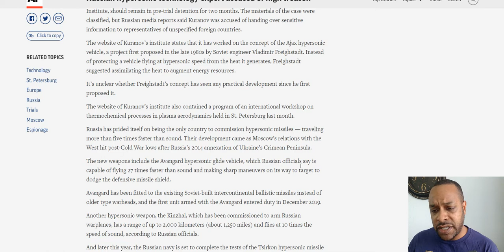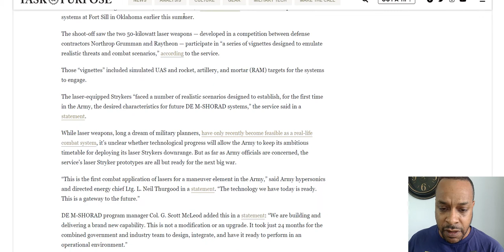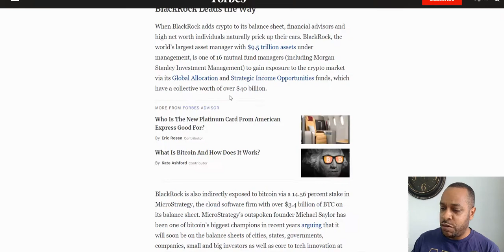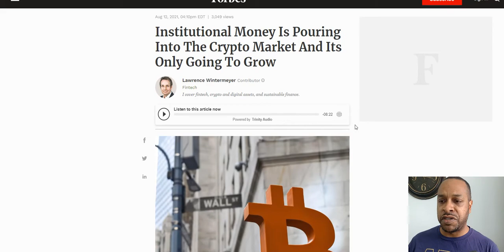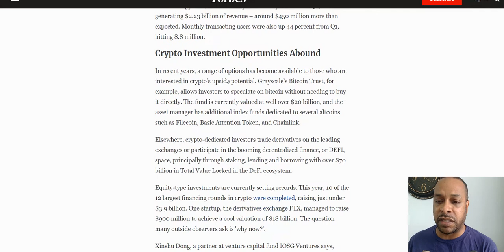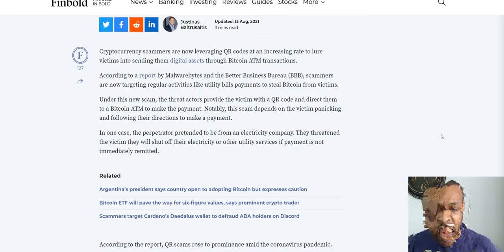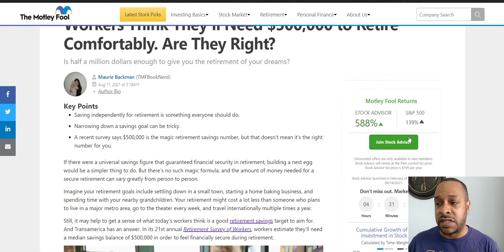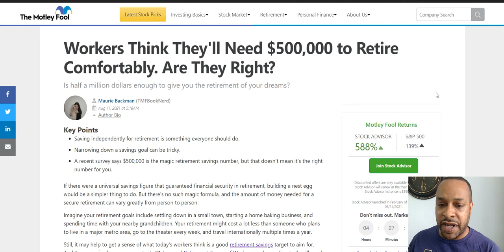Cryptos Beloved by Institutions, Army Lasers Ready To Go, Six Figure Bitcoin, How Much to Retire